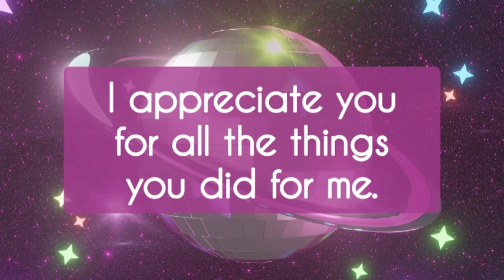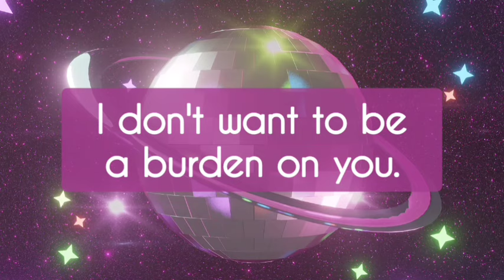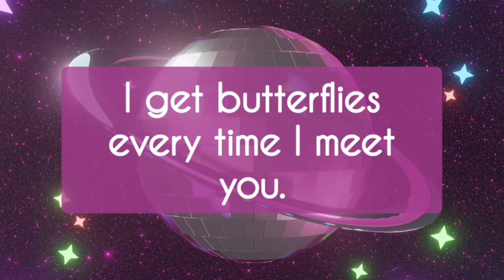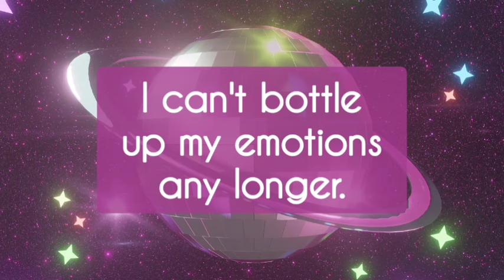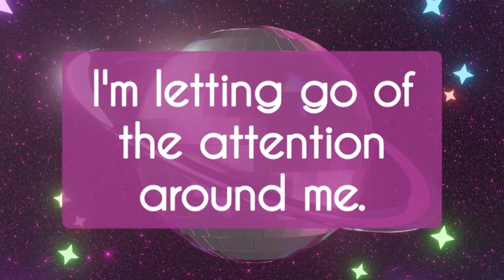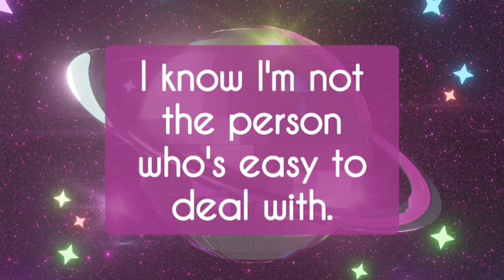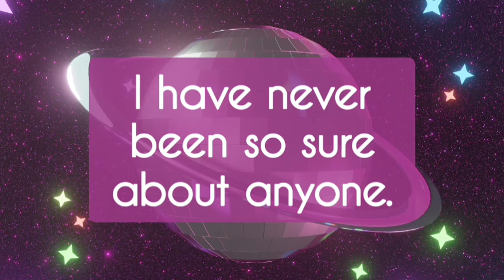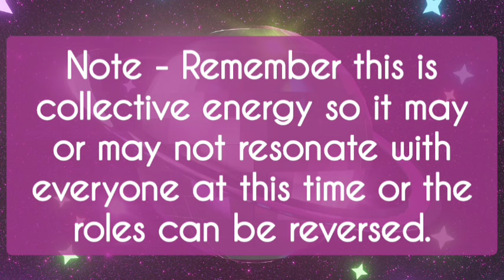‼️ What's Your Partner Thinking About this 😑🚫